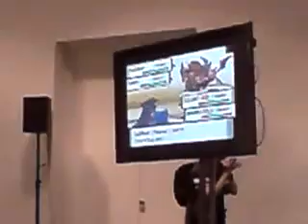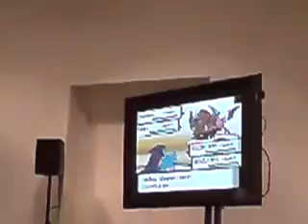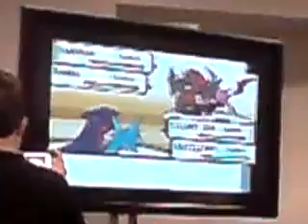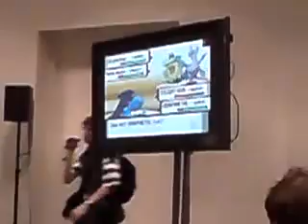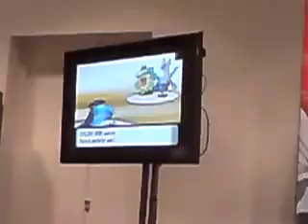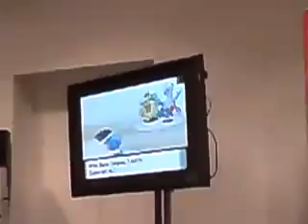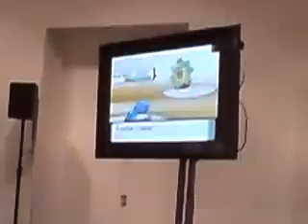Pokémon Video World Championchips 2009 Berlin Final ~Fatum~ vs. Drug_duck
Pokémon Video Championschips 2009 Berlin